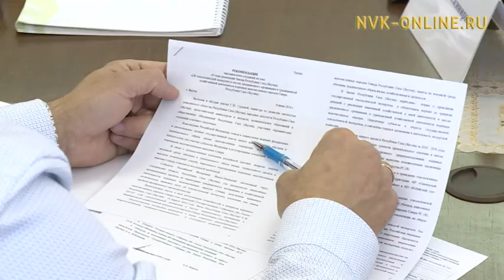Хотугу норуоттар түөлбэлээн олорор сирдэригэр 338 мөлүйүөн суумалаах хорумньу тахсыбыт